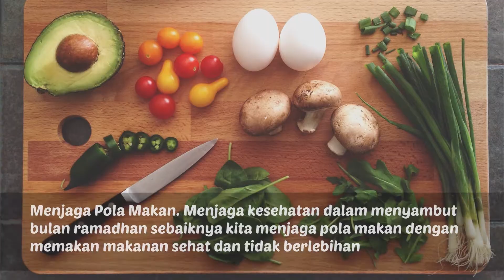Persiapan Kesehatan Sebelum Puasa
Assalamualaikum sahabat Klinik Keluarga. Tak terasa sebentar lagi kita akan melaksanakan ibadah puasa dibulan Ramadhan. Pastinya kita mempersiapkan diri untuk menyambut bulan puasa dong. Yup persiapan kesehatan itu sangat penting. Yuk kita simak apa saja yang bisa kita lakukan dalam menjaga kesehatan sebelum memasuki bulan puasa.